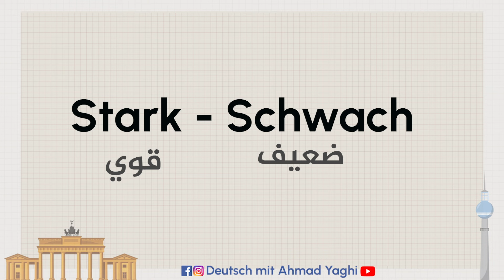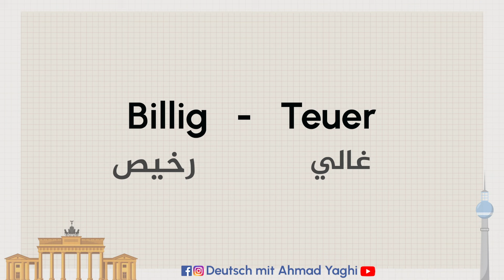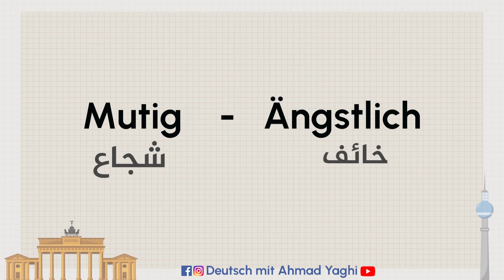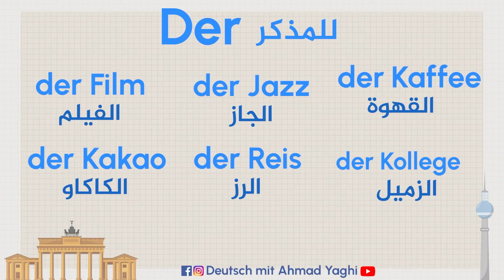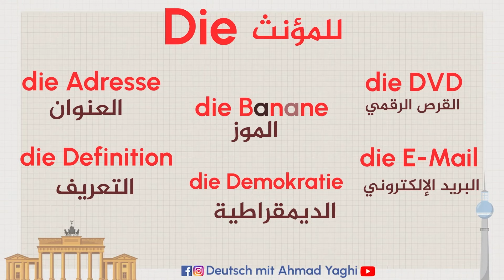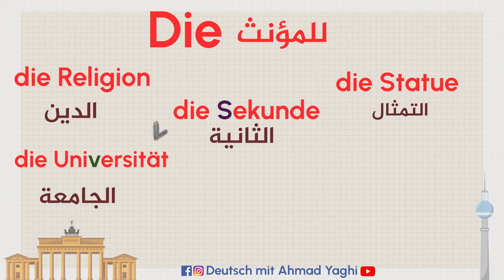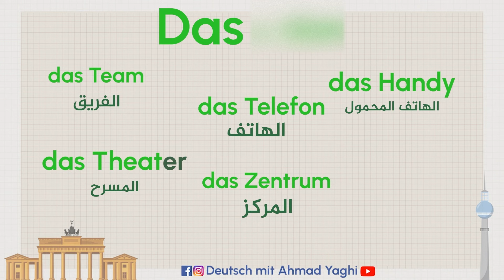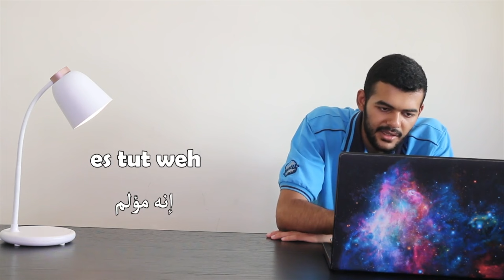كل الكلمات الأساسية التي تحتاجها في بداية رحلة تعلم الألمانية 🇩🇪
رابط الكورس

كيف تحفظ اي شئ تريده بسرعة؟ - اسرار العقل للحفظ والتذكر السريع

00:00 المقدمة
00:20 أهم 400 كلمة
26:44 أهم الصفات
35:24 أهم الكلمات الاساسية مع أدوات التعريف
46:14 المقدمة أهم الكلمات